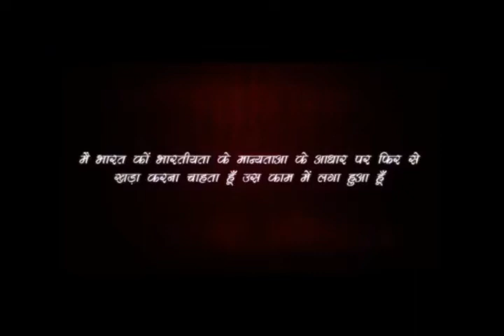Rajiv Dixit- Bharatiya sanskriti aur sabhyata-Part 1 of 3, भारतीय संस्कृति और सभ्यता-1